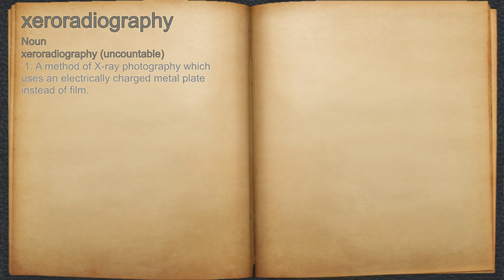What does xeroradiography mean?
A spoken definition of xeroradiography.

Intro Sound:
Typewriter - Tamskp